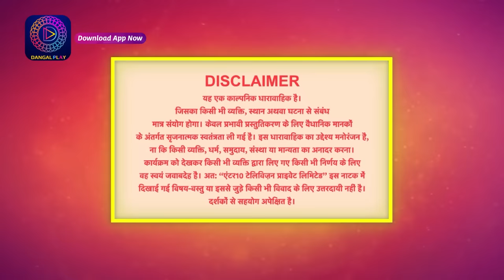Mil Ke Bhi Hum Na Mile | Full Episode 48 | 13 April 2024 | Dangal TV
You can watch the Dangal TV channel :
Fastway Channel No: 15
Digena Channel No: 117
Zing Channel No: 119
Tata Play: 177
Sun Channel No : 328